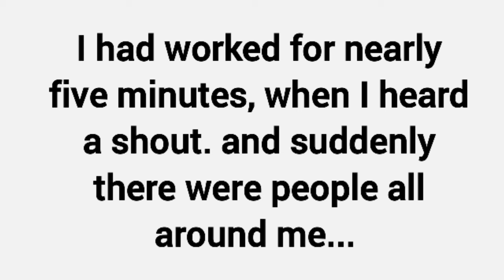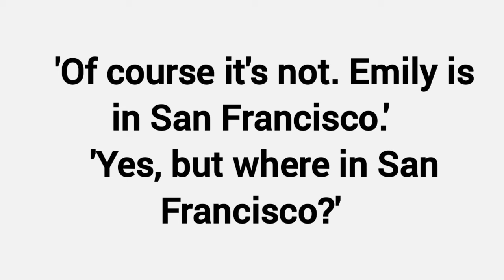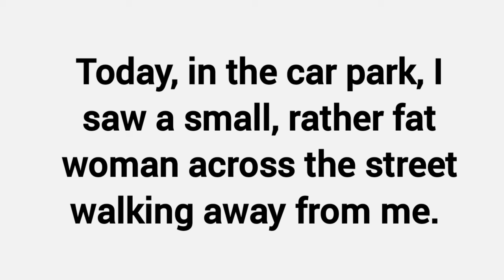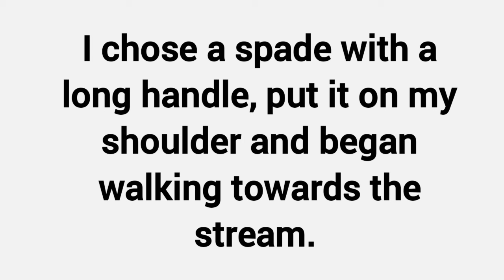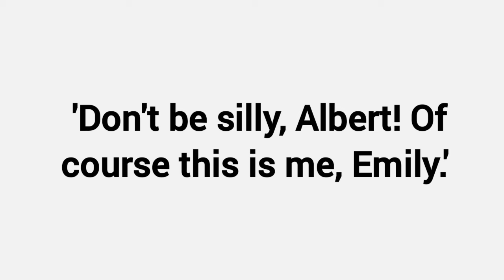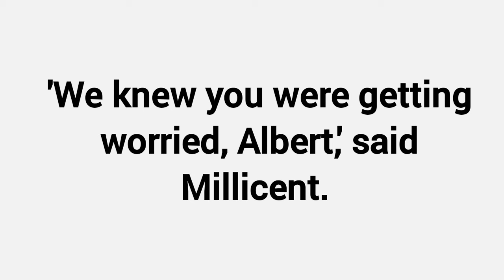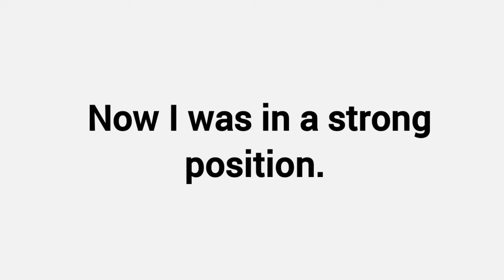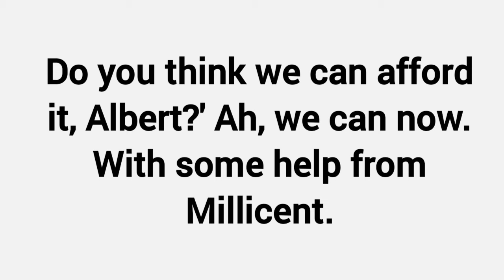learning english through stories level 1 | british accent | "The Absence of Emily"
Welcome to "Learning English Through Stories: Level 1"! In this series, we bring you captivating stories designed to help you improve your English language skills while enjoying an immersive learning experience. In this episode, we present "The Absence of Emily," an engaging tale that will transport you to different scenarios and contexts.

With a delightful British accent, this story is perfect for beginners at Level 1. Follow the protagonist, Emily, on her journey as you encounter new vocabulary, sentence structures, and language patterns. Each chapter presents a unique opportunity to enhance your listening and comprehension skills.

Immerse yourself in the world of Emily as she navigates through various situations, learning valuable lessons along the way. Our expert narrator with a British accent ensures an authentic language experience, exposing you to correct pronunciation and intonation.

To make your learning even more effective, we have included subtitles throughout the video to aid comprehension. Feel free to follow along and pause whenever necessary to practice pronunciation and reinforce your understanding.

Unlock the power of storytelling to enhance your English language proficiency. Join us on this exciting journey of "Learning English Through Stories: Level 1," and let "The Absence of Emily" be your guide!